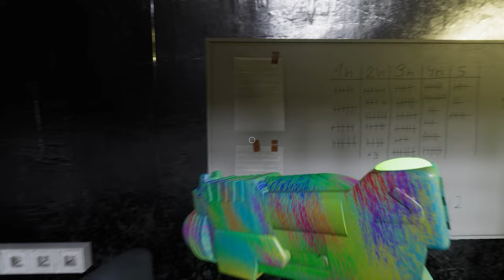MUZY ▸ Terrifying Mascot Horror Game | No Commentary | No Copyright Gameplay | Dope Gameplays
MUZY ▸ Terrifying Horror Adventure Game | No Commentary | No Copyright Gameplay | Dope Gameplays

▣ About this Game:
- Explore the mystery behind a once-loved and hugely popular children's toy, also known as MUZY, in this terrifying horror adventure game. Several reports detail frightening incidents connected to accidents. Your job is to solve the puzzles and find the cause of these unsettling occurrences.
- The events of MUZY take place in an abandoned industrial complex. Let me introduce "NeuroWorld," a trailblazing business that has effectively integrated artificial intelligence into toys for kids. For many children, these toys were first true friends, but when mishaps started to ruin their once joyful relationships, the beautiful story took a terrible turn.
- "NeuroWorld" became a trailblazing company, becoming the first to successfully integrate artificial intelligence into a kid's toy. These creative toys were more than just playthings; they became true friends for a lot of kids. After experiencing great success, the business set up production facilities, which led to the development of the massive industrial complex known as "Maybedi."